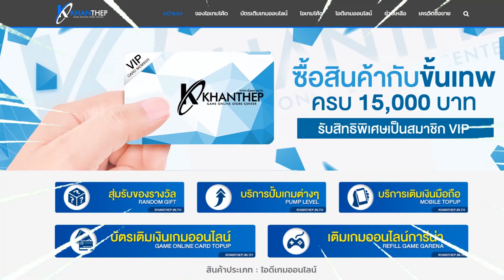ROV มุ่งสู่การเป็นยีน่าอันดับ 0 ของเซิร์ฟ!!!